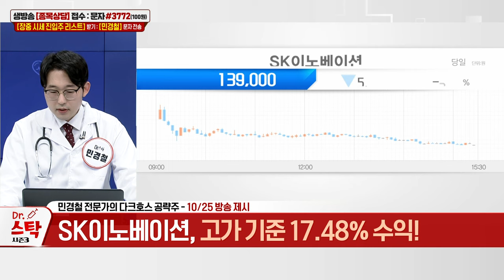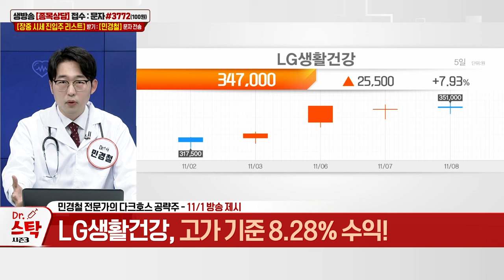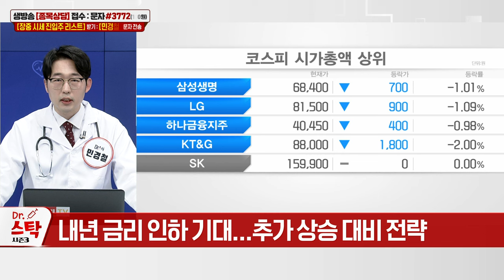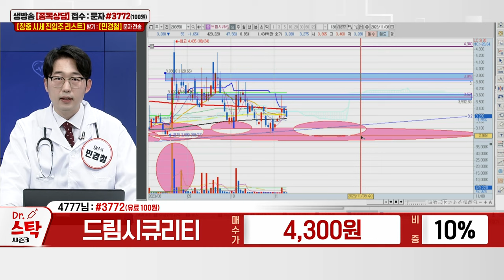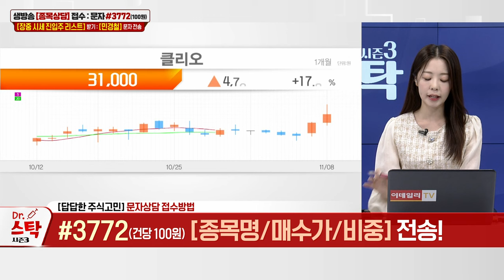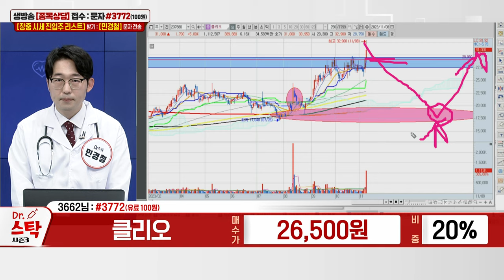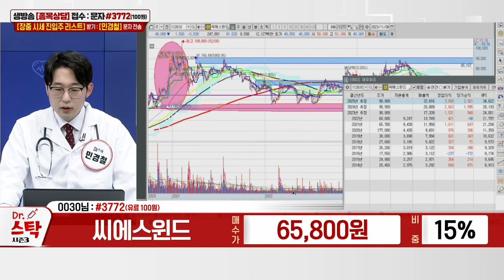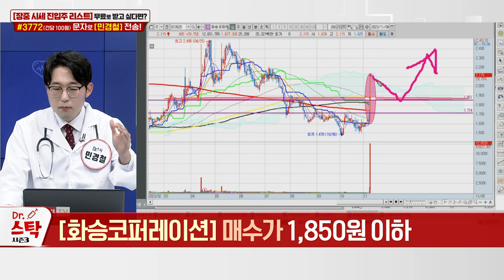에코프로비엠, 랩지노믹스, 드림시큐리티, 클리오, 씨에스윈드, 현대백화점_이데일리ON 민경철_닥터스탁 시즌3 (20231108)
# 민경철 주식닥터의 다크호스 공략주